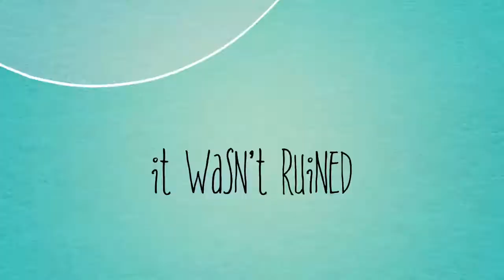Pugchella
Olive the pug hits Coachella but will she survive the elements?